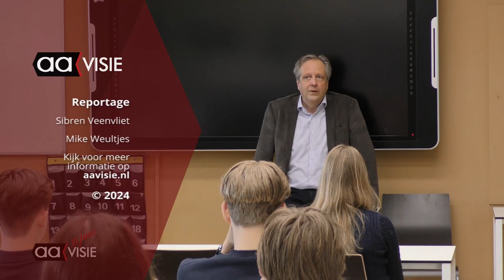Het Erasmus krijgt bezoek van Alexander Pechtold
Alexander Pechtold kwam vandaag op bezoek op het Erasmus. Hier kwam hij om te praten met klassen over de politiek. Ook vertelde hij veel over zijn eigen politieke carrière. Wij mochten hem ook nog een paar vraagjes stellen over vandaag.